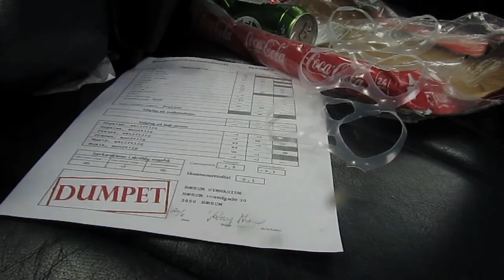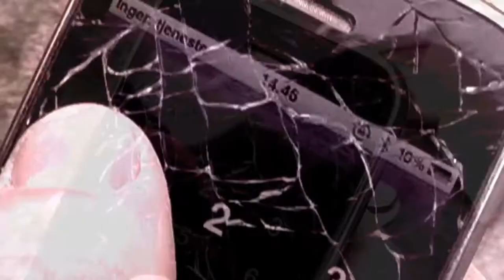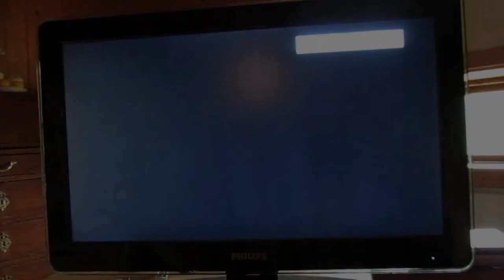Run Away - Gyser - Mediefagseksamensproduktion - C-niveau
Produceret af Sigurd Rømer, Caroline Bundgaard, Simon Matell, Andreas Lindtner, Thomas Breum og Gustav Frydendahl 1K NAG.